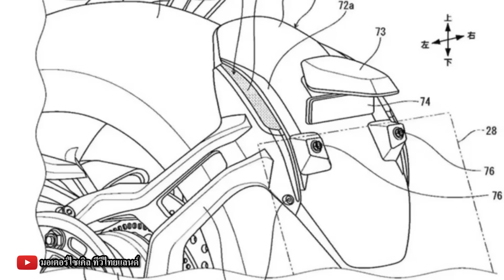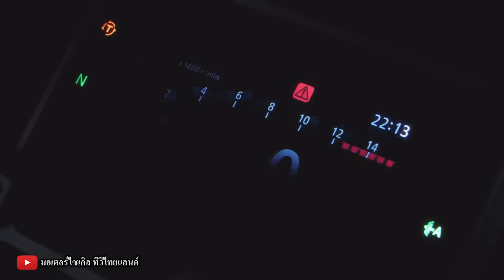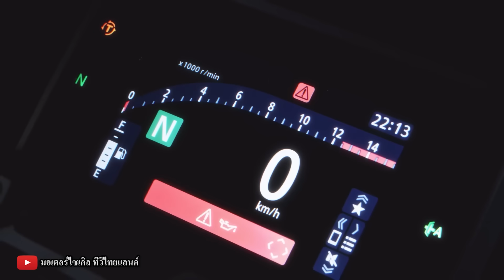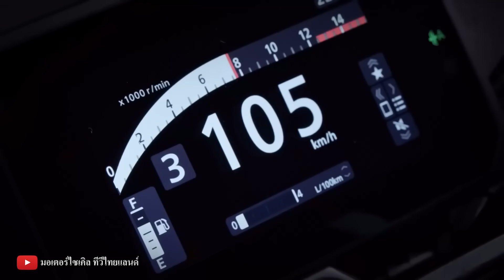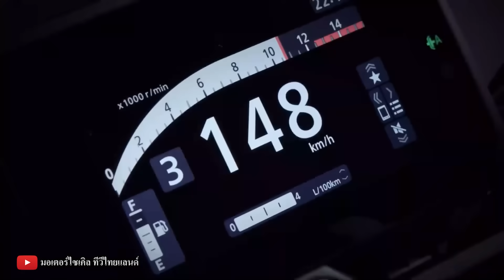Honda CBR650R CB650R โชว์เทคโนโลยีใหม่ คลัตช์ไฟฟ้า E-Clutch ที่งาน Eicma Show 2023